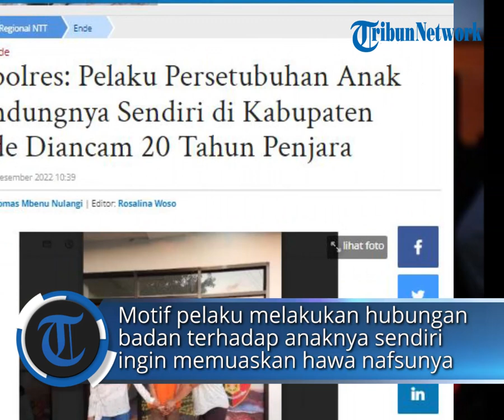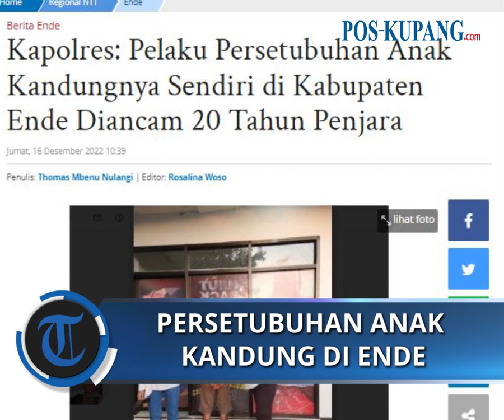Pelaku Persetubuhan Anak Kandungnya Sendiri di Kabupaten Ende Diancam 20 Tahun Penjara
POS-KUPANG.COM - Kapolres Ende,  AKBP. Andre Librian, S.Ik melalui Kasat Reskrim Polres Ende, Iptu. Kadiaman SH mengatakan, tersangka pelaku persetubuhan anak kandungnya sendiri di Dusun Numba, Desa Numba, Kecamatan Wewaria, Kabupaten Ende diancam 20 tahun penjara.

Ia menjelaskan, motif pelaku melakukan hubungan badan layaknya suami istri terhadap anaknya sendiri ingin memuaskan hawa nafsunya.

Hal tersebut diketahui berdasarkan pengakuan pelaku dihadapan penyidik ketika dimintai keterangan atas perbuatan bejatnya.

Artikel ini telah tayang di Pos-Kupang.com dengan judul  Kejari Kota Kupang Selamatkan Rp 7,4 Miliar dari Tangan Koruptor,

Reporter :Tommy Mbenu Nulangi
Editor    : Rosalina Woso
VPO       : Lenny